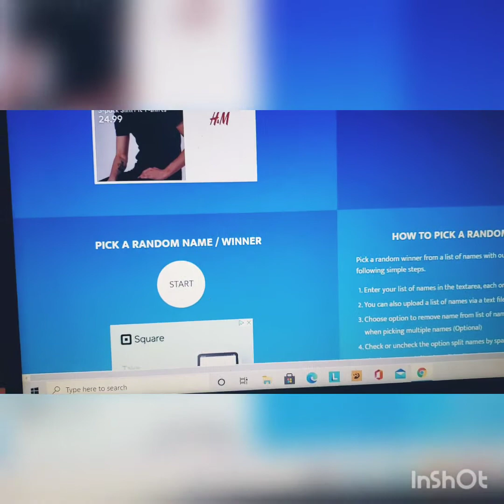October Fun Day Monday Winner Announcement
October Fun Day Monday Announcement

Musician: Not The King. 👑